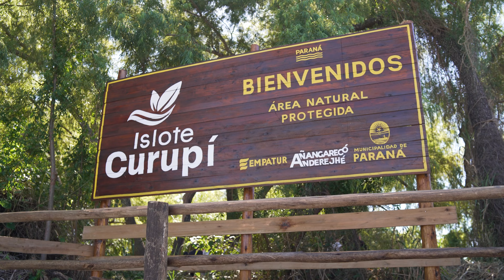Producciones Audiovisuales Turísticas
Síntesis de la producción audiovisual realizada para el Ente Mixto Paraná Turismo sobre el producto ecoturismo.